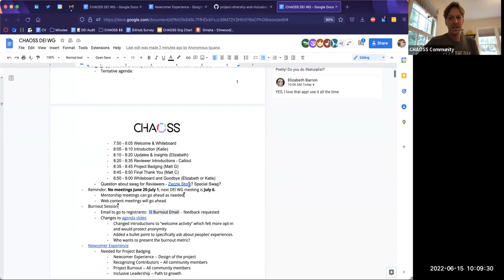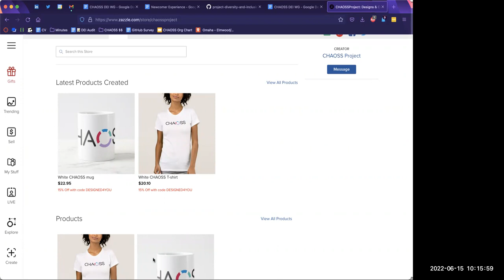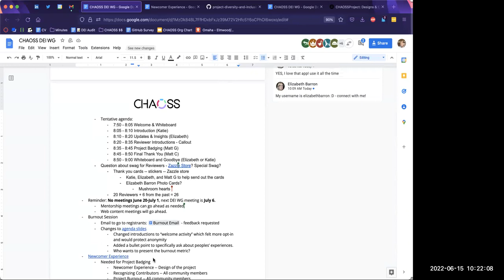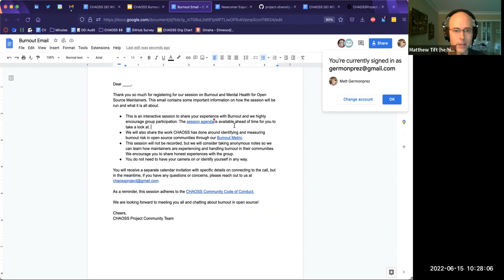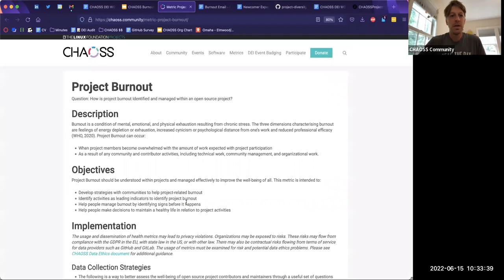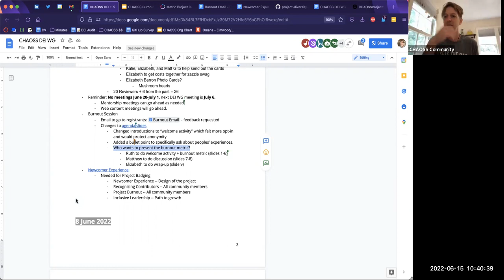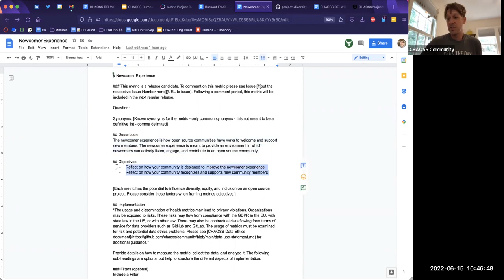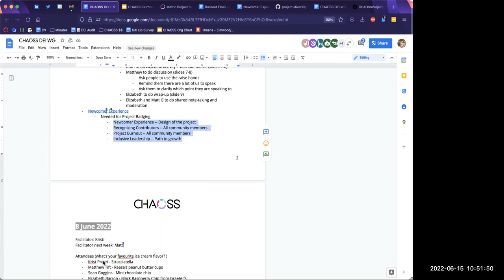CHAOSS DEI Working Group 6/15/22